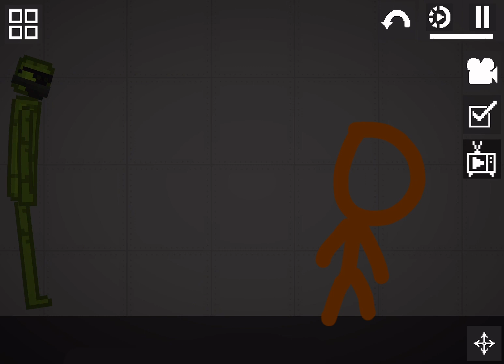I FOUND TSC ON MELON PLAYGROUND PART 2 Teaser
Yes indeed I’m making part 2 for 3000 celebration so pls enjoy this teaser
Credits to @The_animated_one